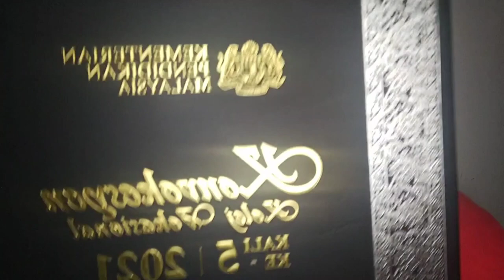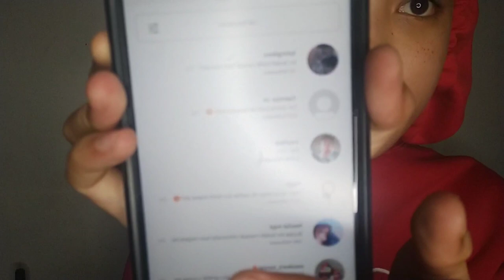QnA : KOLEJ VOKASIONAL PART 3 | X boleh belajar luar negara!!😱🤯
Hey guys!! I'm back!! Ramai betul yang nak tahu tentang KV ye.. so here I am!! Sambungan bagi QnA KV part 3 harituu♥️.. Mehhh tngk bekas student kv jawab semua soalan yang trbuku diminda korang... Sorry sebab delay🥺 Hope korang tak lupa🥺 Anyway dont forget to like comment and subscribe and jgn lupa untuk follow ig kitee jugakk🥺 cukup 1000 subscribers, kita bagi hadiah woceyh?